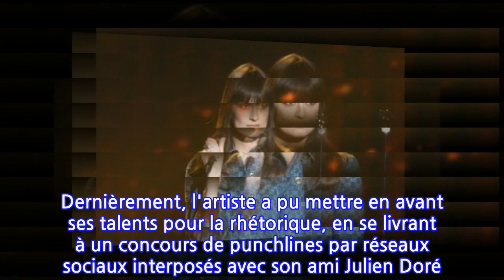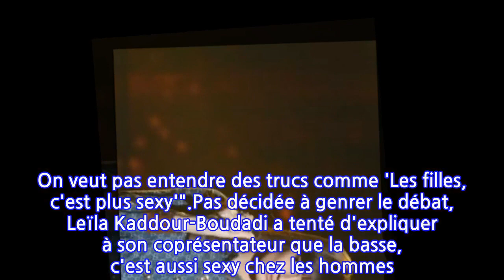Clara Luciani très gênée par une remarque de Nagui, elle n'hésite pas à le lui...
Clara Luciani très gênée par une remarque de Nagui, elle n'hésite pas à le lui faire...
Ce lundi 21 juin, Clara Luciani était invitée de La bande originale, sur France Inter. La chanteuse a décidé de ne pas laisser passer une remarque sur les femmes qui jouent de la basse, formulée par Nagui.Clara Luciani est bien décidée à ne laisser passer aucune remarque. En même temps, la jeune femme a bien été obligée de se construire une certaine répartie. Victime de harcèlement à l'adolescence, Clara Luciani s'est retrouvé esseulée. Le succès qu'elle rencontre aujourd'hui est une réponse, une revanche. "Ma vie, c'est vraiment le conte du vilain petit canard et du coup, il y a un truc de fierté aussi. Je vis maintenant avec ma gueule et je sais que j'ai mes défauts et tout et je les accepte. Mais au moment où je me suis retrouvée à faire des couvertures de magazines, j'avais un truc de revanche sur la vie et de me dire 'ah ouais, tous les gars qui faisaient les malins...'", disait-elle dans l'émission le QG, présentée par Guillaume Pley et Jimmy Labeeu. Ce lundi 21 juin, la personne qu'elle a dû un peu calmer, c'est Nagui.L'animateur ne s'y attendait pas. Alors que Clara Luciani évoquait son amour pour la guitare basse, la journaliste de l'émission La bande originale, Leïla Kaddour-Boudadi, ajoutait : "Et puis c'est sexuel, la basse". Croyant bien faire, Nagui en a ajouté une couche. "Et une fille qui joue la basse encore plus", a-t-il voulu souligner. Un compliment aux allures un peu sexiste. "Ah non, ça, on ne veut pas entendre, a répliqué Clara Luciani. On veut pas entendre des trucs comme 'Les filles, c'est plus sexy'".Pas décidée à genrer le débat, Leïla Kaddour-Boudadi a tenté d'expliquer à son coprésentateur que la basse, c'est aussi sexy chez les hommes. "Un garçon à la basse, ça fait un vrai truc et c'est sexuel parce que c'est un mouvement de bassin, a-t-elle précisé. Y'a un truc qui se joue dans le bassin et moi je trouve ça hyper érotique. Homme ou femme". "Je suis d'accord : homme ou femme", a abondé Clara Luciani. "Très bien, je n'avais pas l'information de votre point de vue", a fini par admettre, Nagui, comprenant sa boulette. Encore et toujours, ne rien laisser passer.